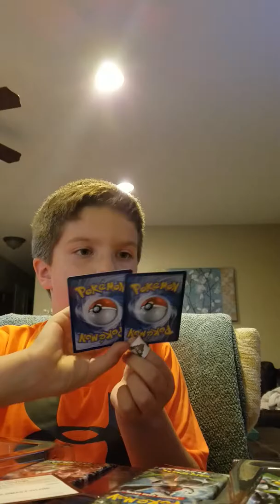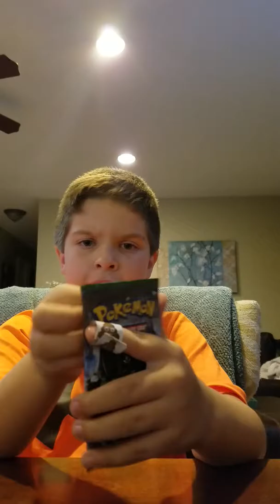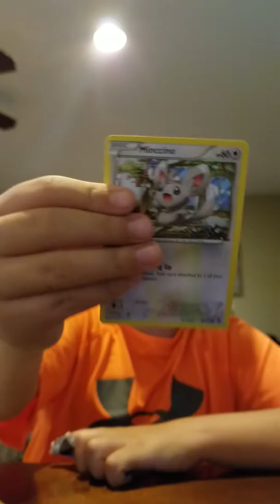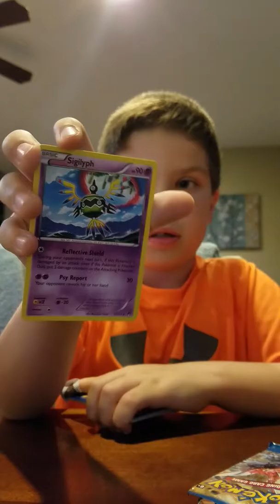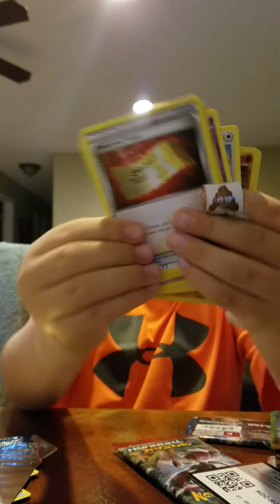Mawile experience box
I didn't get lucky but it was fun to open